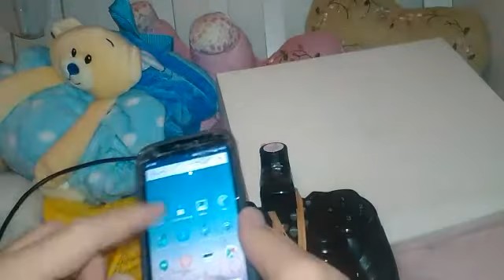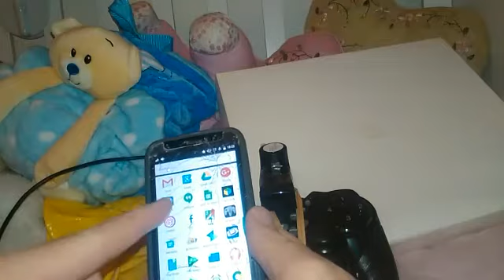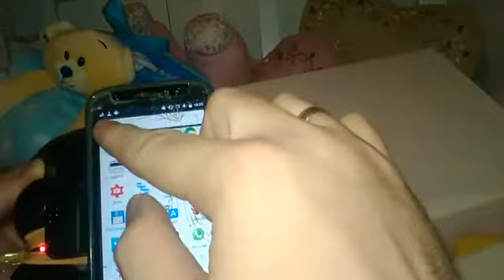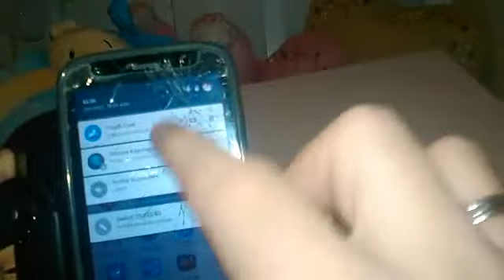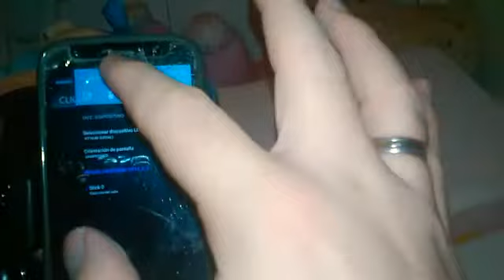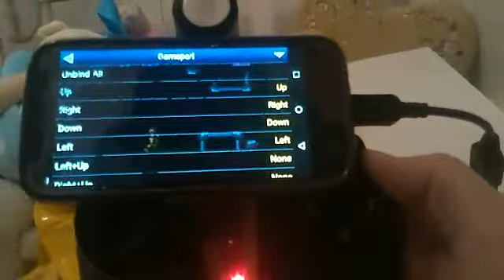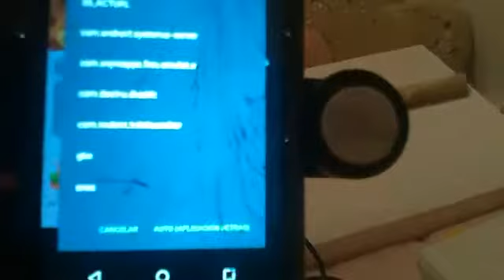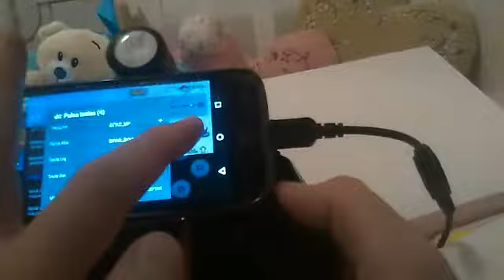Tincore Keymapping App- Putorial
Aca les traigo un putorial de tincore Keymapping, una aplicación que te permite mapear los botones de tu joystick USB, bluettooth, o lo que sea, aparte de teclados y ratones, setear por app, etc